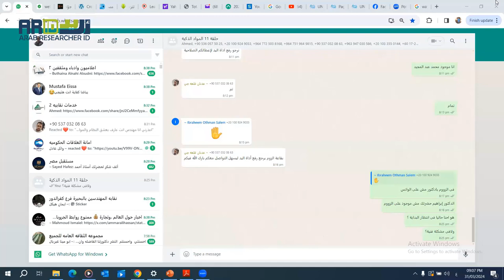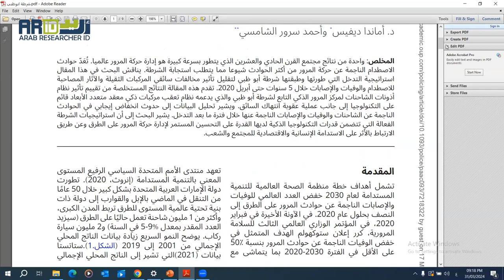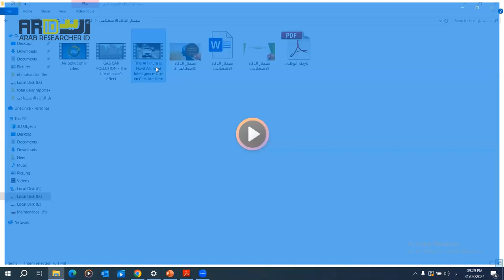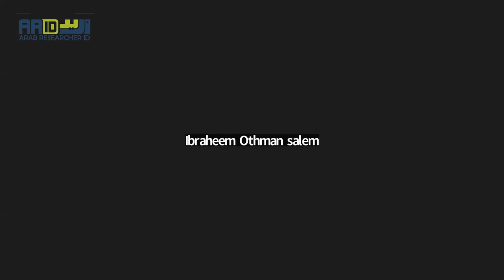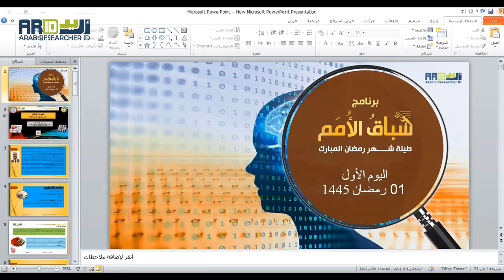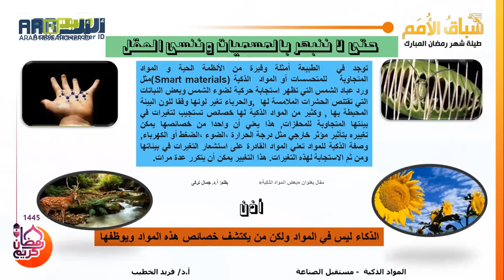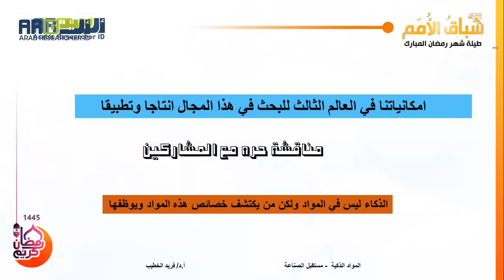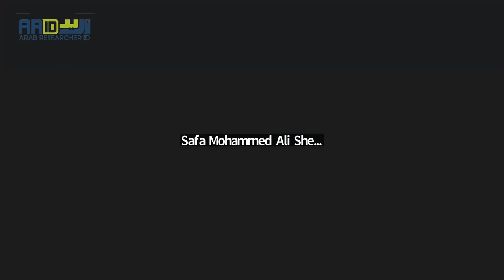ندوة علمية: المواد الذكية: مستقبل الصناعة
المواد الذكية: مستقبل الصناعة